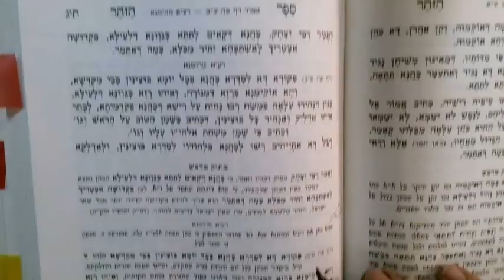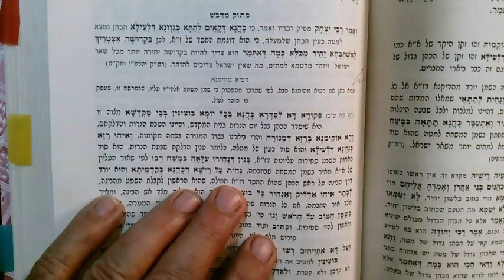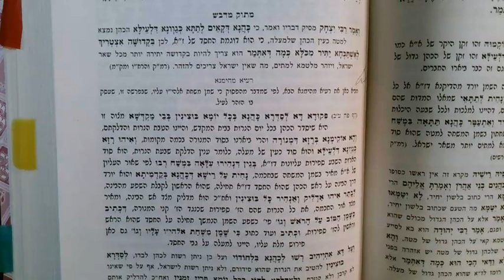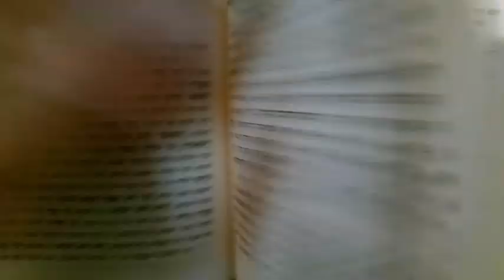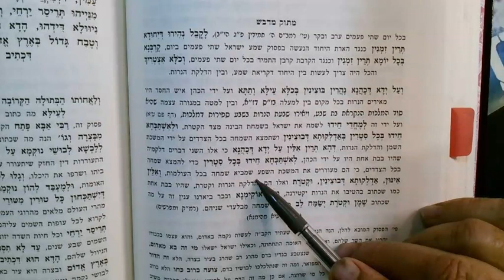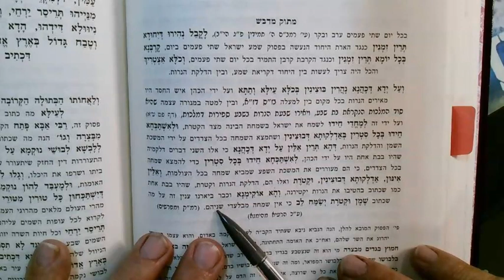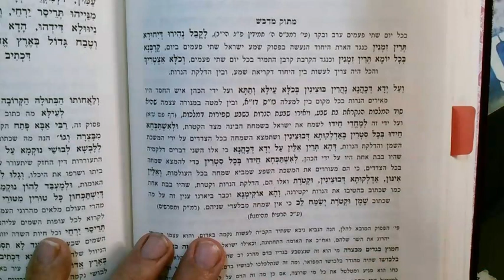Rashby 14 Iyar 5783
Enter the "Rayah Mehemnah" (the faithful shepherd} our teacher Moshe.